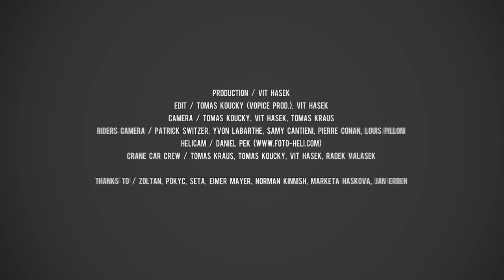IGSA - Kozakov Challenge 2012 (Bonus Crane Car runs)